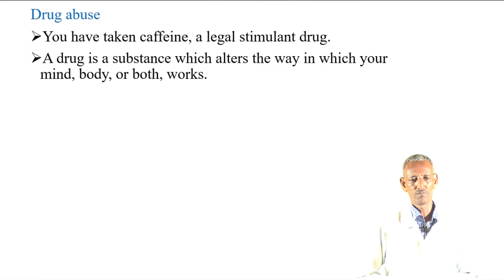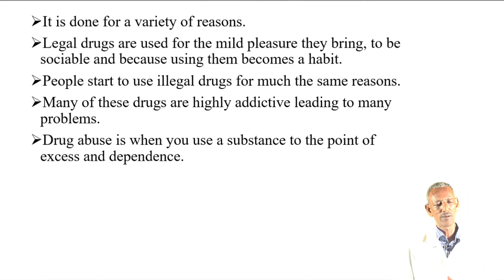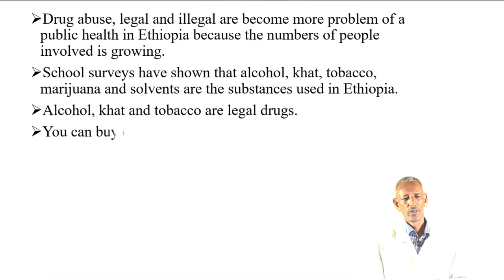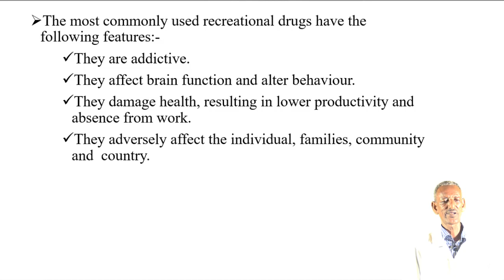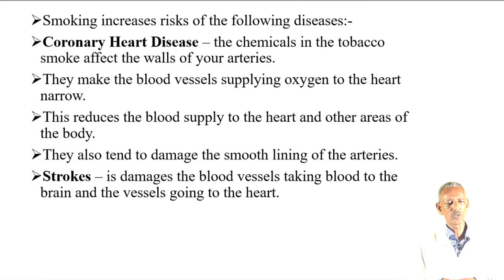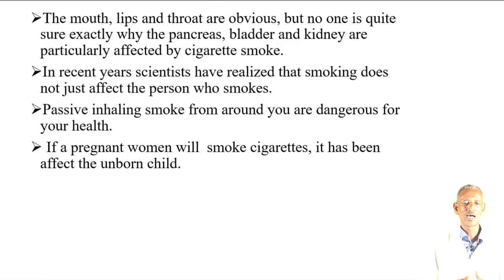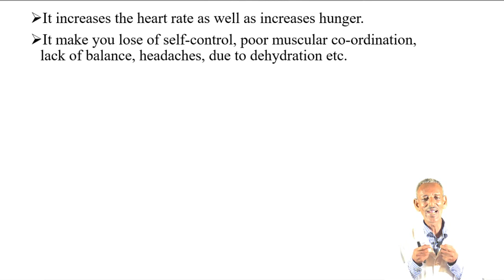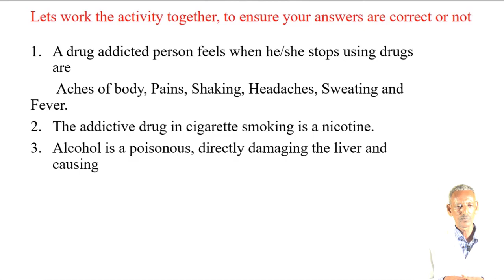Bio G10 U3 L4